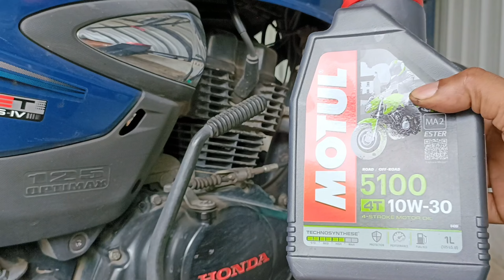Bike General Service at Home | How to service bike at home in tamil | Vehicle360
Bike general service, bike wash, bike brake adjustment, bike chain adjustment, bike sparkplug cleaning, bike Air filter change.